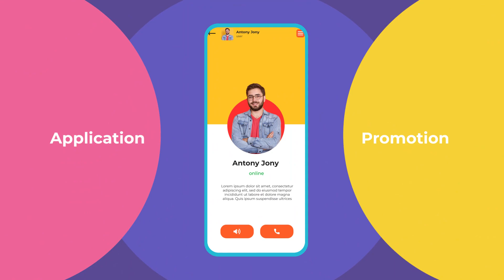Creative App Promo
Creative App Promo is a colorful designed and creatively animated project. Miniature design is suitable to make promo videos for every types of app projects.